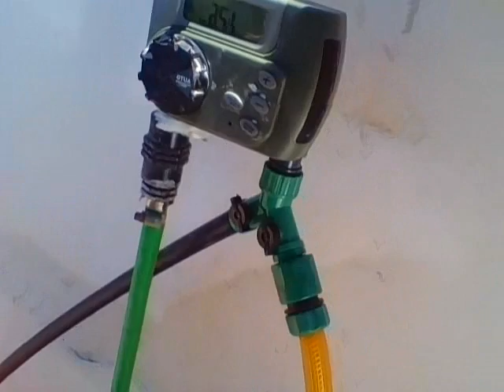Vlog my dogs, the bees, my chickens. Some food that i grow, harvest and cultivate.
Eat watermelon it is good for your animals and the seeds are anti parasitic.  A second small hive of bees have landed a new home.
A look at what is growing and in the greenhouse.